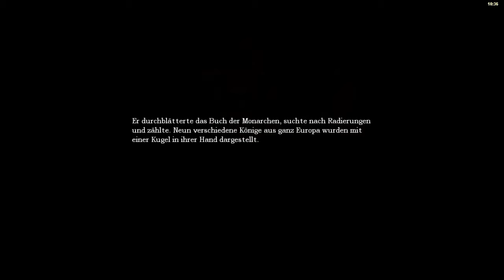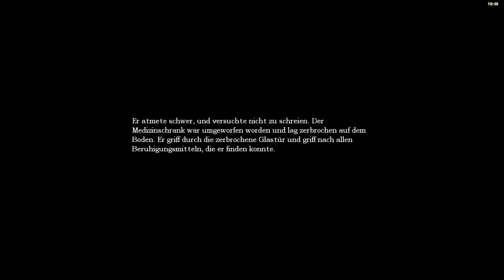Let's Play Amnesia The Dark Descent Part 13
Upload Runde ;D Heute gehts wieder weiter :D